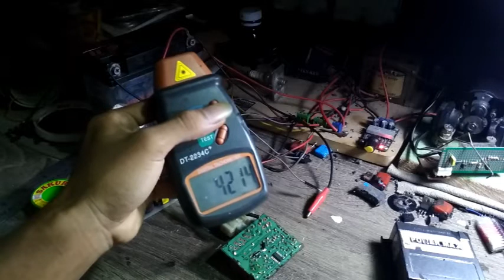TES LIMIT CDI BRT TIGER AC🏍️-cdi brt ac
FB : Nurull M kelebtechnick II

Fans page : SukaBalap

PERHATIAN!!!
jangan lupa. (SHARE & LIKE & SUBCSRIBE)

Selamat berkarya ENJOYYYYY